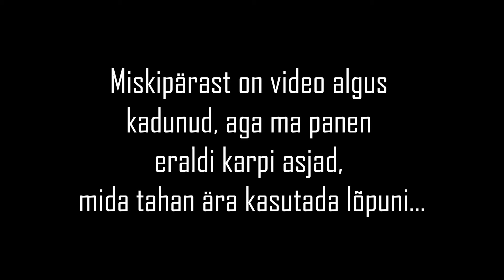#15 KEVADPUHASTUS ALGAB! KES OOTAS KORISTAMINE MOTIVATSIOONIKS VIDEOT?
Mina olen Maria ja see on minu kanal siin tuubis. Lihtne kanal lihtsaks vaatamiseks. Keskmine vanus ja kehakaal, mood, ilu, kodu, pere, igapäevased tegemised.
Minu ettevõte: baumkoolitus.ee

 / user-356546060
Morning Bliss by Hotham